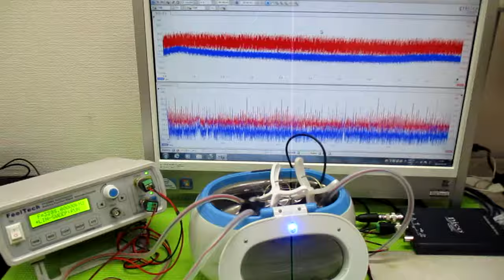超音波洗浄器の利用技術 ultrasonic-labo